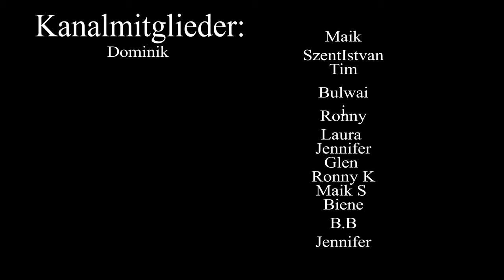Ruhm und Ehre für die Soldaten - Ein epischer Song zur Ehre der Helden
Ein kraftvoller Song, der den Mut und das Opfer der Soldaten ehrt, die für unser Vaterland kämpfen. Mit bewegenden Strophen und einem eingängigen Refrain erinnert dieser Titel an die Tapferkeit und Hingabe derer, die uns schützen. Ein musikalisches Denkmal für die Helden unserer Zeit.